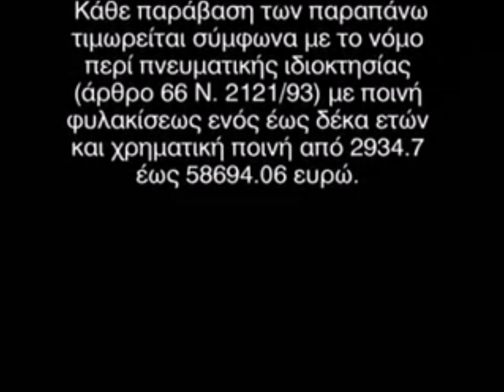Modern Times - Προσοχή 2006-2011